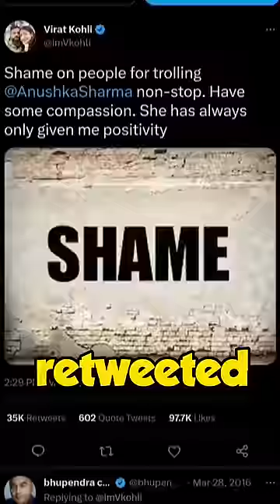Why People Love to Blame Women 🤔 Defending Anushka Sharma trolling for Supporting Indian Team🚀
Join me Learn Something New Daily 🫡🫡🫡🫡🫡

shorturl.at/qvyGN

shorturl.at/FIOQX

shorturl.at/chqEF

shorturl.at/ovxY2

shorturl.at/kstB0
Best Sellers in Shoes & Handbags

Best Sellers in Music

Best Sellers in Industrial and Scientific

Best Sellers in Computer and Accessories

Best Sellers in Home and Kitchen

Best Sellers in Kindle Store

Best Sellers in Sports, Fitness and Outdoors

Best Sellers in Grocery and Gourmet Food

Best Sellers in Software

Best Sellers in Video Games

Best Sellers in Electronics

Best Sellers in Toys and games

Best Sellers in Garden and Outdoors

Best Sellers in GiftCards

Best Sellers in jwellery

Best Sellers in Health and Personal Care

Best Sellers in Movies and Tv Shows

Best Sellers in Pet Supplies

Best Sellers in Home Improvements

Best Sellers in Watches

Best Sellers in Books

Best Sellers in Beauty Products

Best Sellers in Clothing and Accessories

Best Sellers in Bags, Wallets and Luggage

Best Sellers in Baby Products

Best Sellers in Cars and Motorbikes

motivation by ojha,
motivation by alakh pandey,
motivation by ojha sir,
motivation by sandeep maheshwari in hindi,
motivation by himanshi singh,
motivation by sonu sharma,
motivation by pw,
motivation by sachin sir,

1 ) This video has no negative impact on the original works     ( It would actually be positive for them )
2 ) This video is also for teaching purposes .
3 ) It is not transformative in nature .
4 ) 1 only used bits and pieces of videos to get the point across where necessary .

Learn With Vishal - does not own the rights to these video clips .